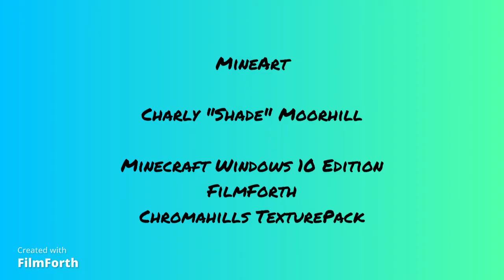The Wand (Harry Potter) - MineArt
Minecraft Art. Episode
Minecraft houses or buildings in shape of a e.g. a movie character or a famous building.

Charly "Shade" Moorhill

FilmForth
Chromahills TexturePack